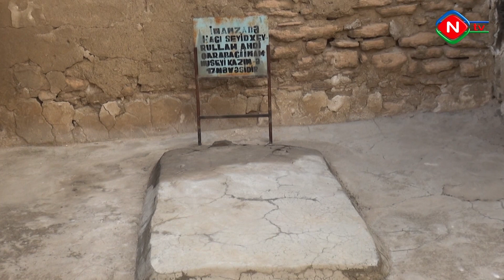Naxçıvanda orta əsrlər dövrünə aid yeni abidə aşkarlanıb